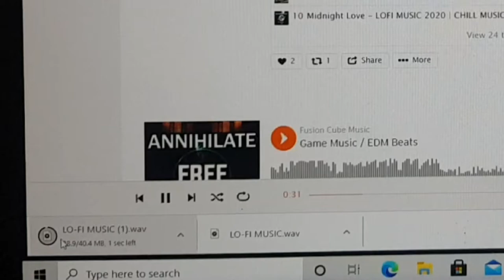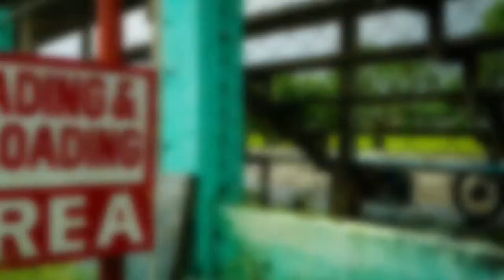Content Creator Idea - Episode 1 - Drone + Background Music (Tagalog Dub)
Tagalog Dub Version

Together with our friends at LemonEggYT we have created this series of videos to give ideas to those who want to try content creation in Youtube or Other Online Social Medias.

Episode 1 is about drone and video footages and some of our creative commons music to create an entertaining video.

You Can Directly Download the Tracks here.